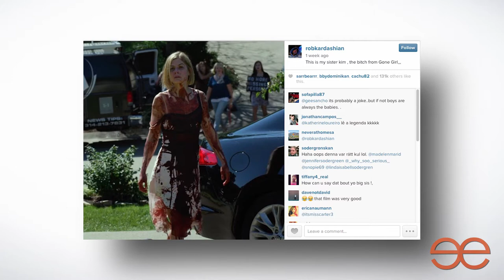Entérate TV - 2do Show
En este segundo show de Entérate TV, las conductoras Alessandra Angelini y Stefany Oliveira te cuentan lo mas reciente del mundo del espectáculo. Tambien podrás divertirte en nuestra sección Entérate que dice la gente, donde nuestra reportera Andrea siempre tiene una pregunta indiscreta!... Y nuestro invitado especial de la semana es el actor Jonathan Freudman!